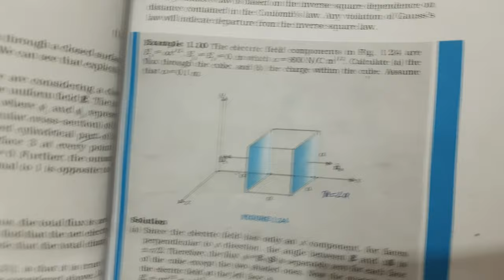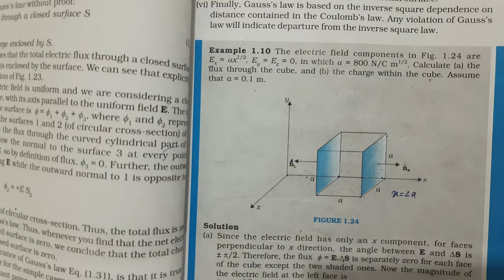Example 1.10 Electric Charges And Fields || The electric field components in Fig. are Ex =ax½, Ey=Ez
The electric field components in Fig.  are Ex = ax½ , Ey = Ez = 0 , in which alpha =800N/Cm½ . Calculate (a) the flux through the cube, and (b) the charge within the cube. Assume that a=0.1 m.